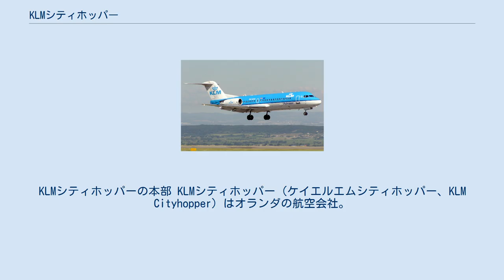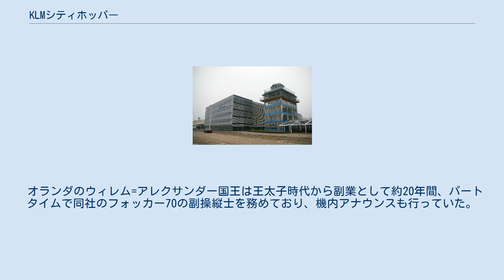KLMシティホッパー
エールフランス‐KLM
KLMシティホッパーの本部 KLMシティホッパー（ケイエルエムシティホッパー、KLM Cityhopper）はオランダの航空会社。
KLMオランダ航空の子会社で、アムステルダムのアムステルダム・スキポール空港をハブにヨーロッパ域内の国際線を運航している。
就航都市は44都市とヨーロッパ中に拡がっているが、ほとんどはアムステルダム発着便である。
 KLMシティホッパーは1991年4月にNLMシティホッパーとNetherLinesが合併し設立され同年には運航を開始。
2002年にはKLMグループの財政再建計画の一部としてKLM UKを含むヨーロッパ圏内の地域路線を持つKLMグループの航空会社がKLMシティホッパーの名前の下にさらに合併した。
現在はKLMの完全子会社であり、900人余りの従業員を抱える。
 英ブリストル国際空港に着陸するフォッカー70型機 ヒースロー空港に着陸するERJ190 一部についてはシティホッパーとKLMとで、曜日や季節によって運航が振り分けられている路線がある。
 オランダのウィレム=アレクサンダー国王は王太子時代から副業として約20年間、パートタイムで同社のフォッカー70の副操縦士を務めており、機内アナウンスも行っていた。
2017年にはフォッカー機の代替機であるボーイング737の訓練も受けている。